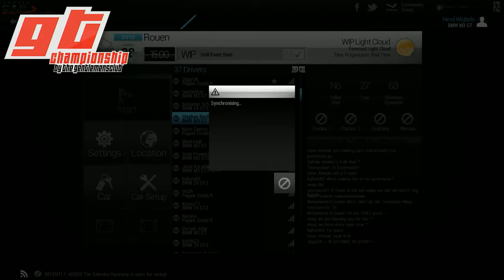TGC~GTS Race #3 || Rouen || BMW M3 GT || RST #64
GT Championship
TheGentlemensClub
Racing4Holland (SRT) #64
Project Cars